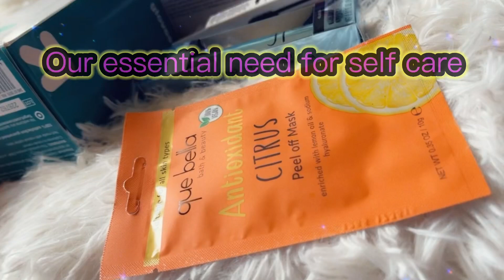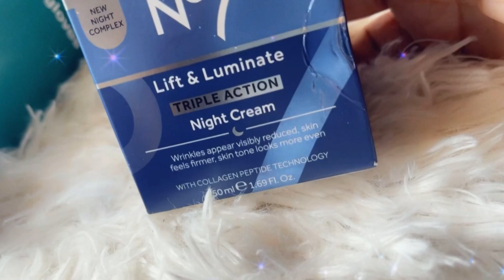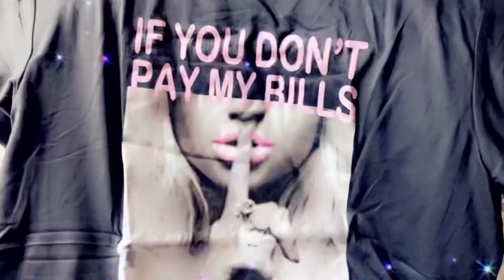Target essential haul & Online good stuff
Hey Hyundai  ! let’s go to target and buy self care products , hope you like my idea idea of self care